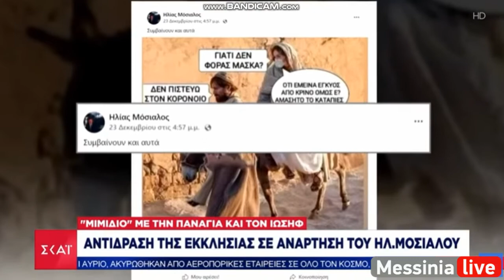MOSIALOS GIA ANARTHSH